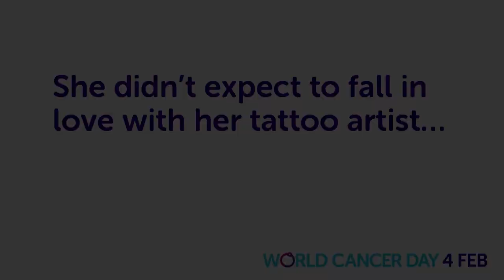Family and friends unite to show an ActOfUnity for cancer survivor Nina this World Cancer Day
For World Cancer Day on 4 February, Nina’s cancer squad comprising of her partner Shane and his young son Cash, her children, Emma, Alex and Ryan and her best friend Alison united together and decided to plant flowers at Nina’s children’s school garden.

These flowers are similar to those Nina has tattooed to cover her scars, celebrating her survival against this deadly disease.

Each member of her cancer squad has a story to tell and were vital supporters during her illness, and to highlight how a simple Act of Unity can make a massive difference in someone’s fight against cancer.